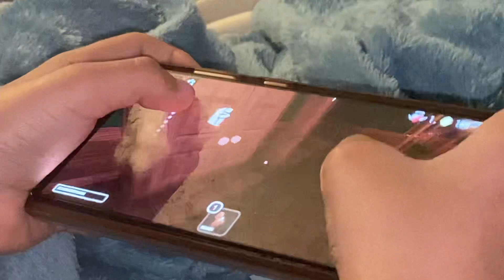February 18, 2023